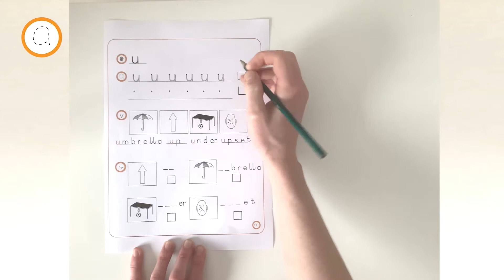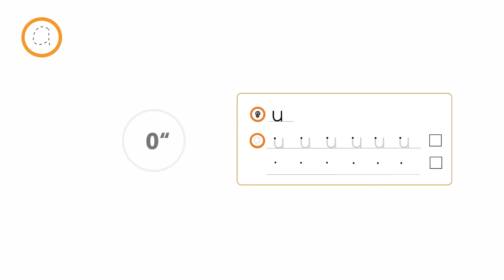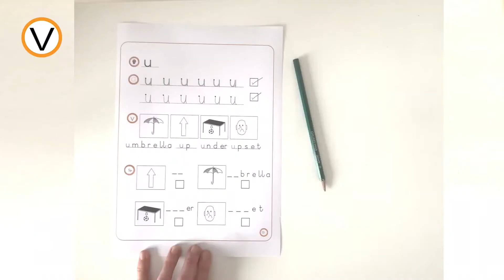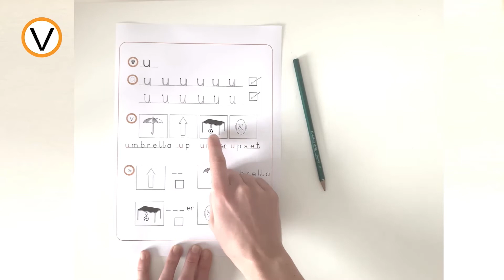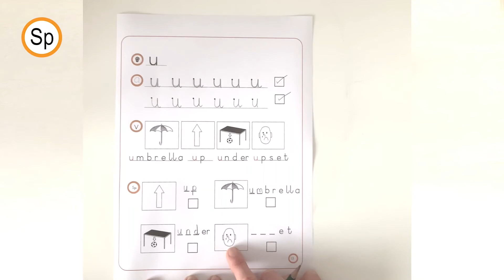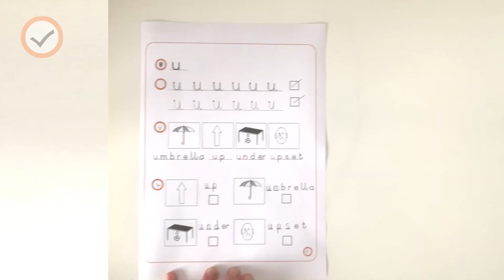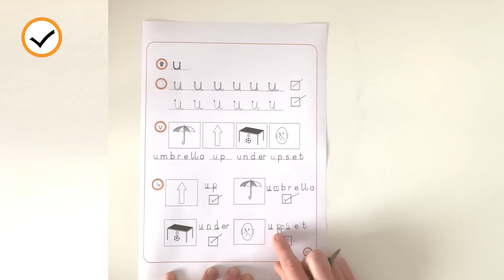u - Phonics Lesson 13 - Set 1 - See Say Write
💎📝✍️  Where to get the worksheet/s
to download the worksheet/s. Let your kids follow along at home.